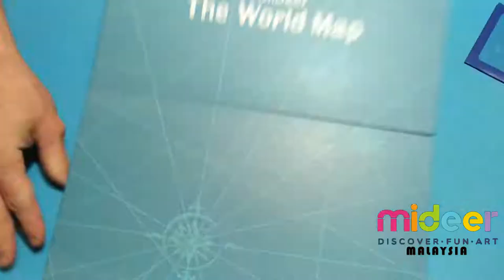Mideer Hello World